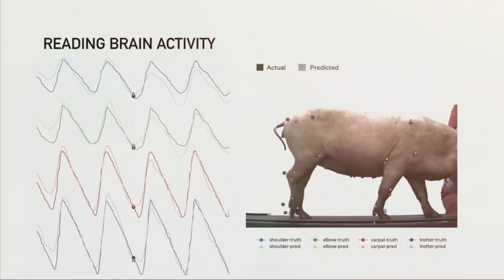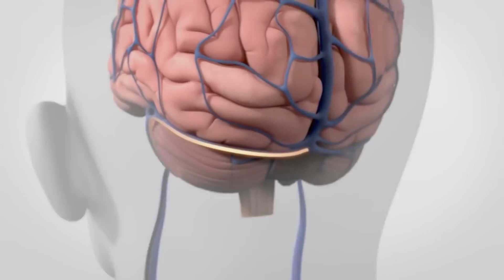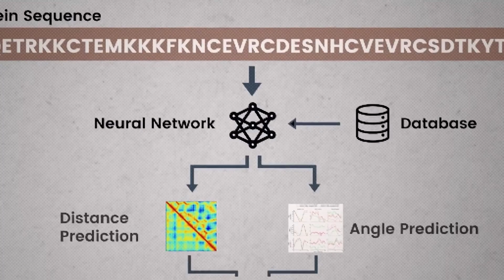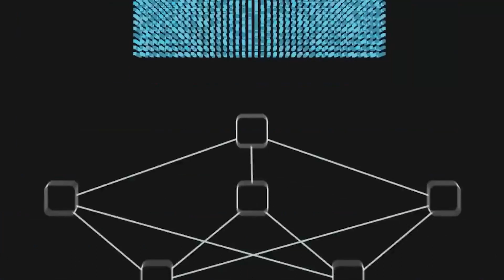Joe Rogan and Elon Musk | Neuralink Will Totally Change the Way Humans Interact